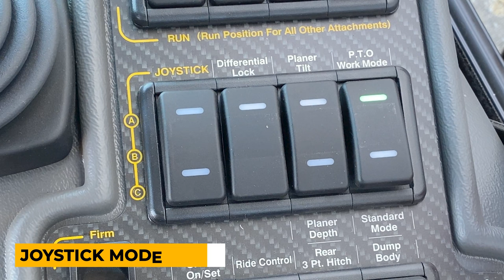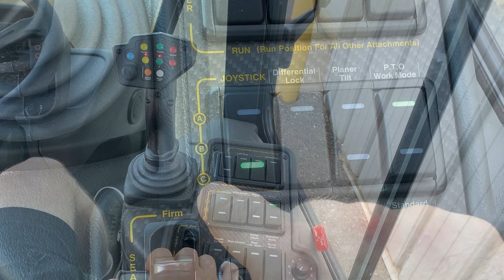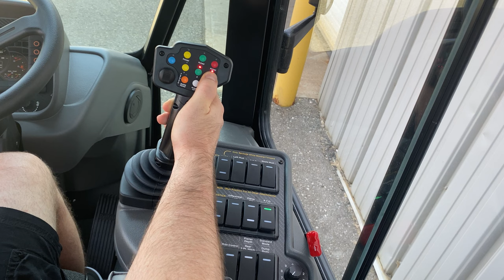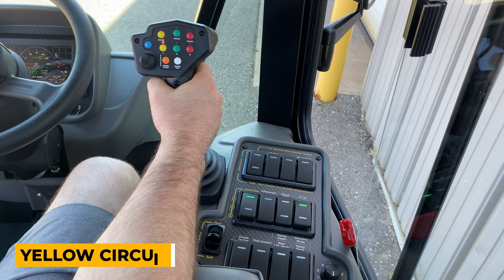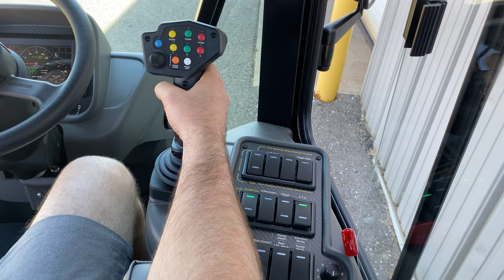Trackless MT7: Joystick Operation Tutorial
This video will walk viewers through the different functions of the Trackless MT7 joystick. Operational differences may apply when different attachments are equipped; for individual attachment joystick operation instructions, please refer to the corresponding attachment manual.

Check out Municipal Tractor University online to download manuals, parts books, specifications and much more for FREE